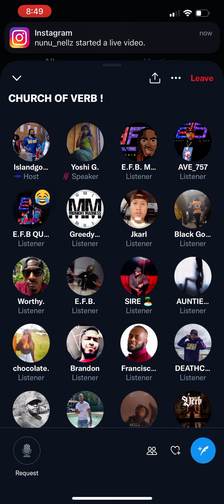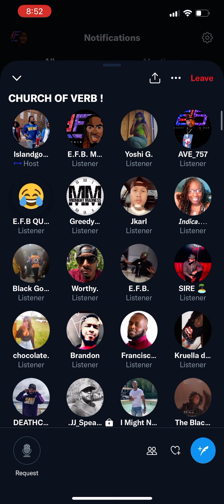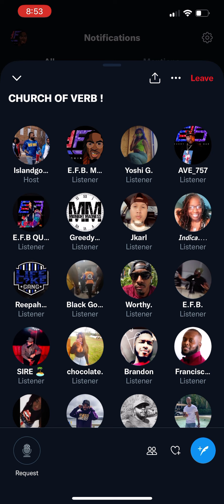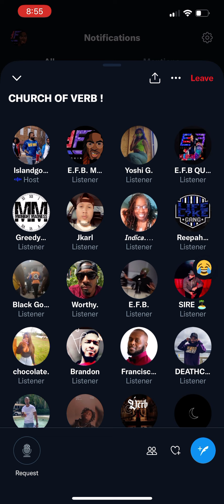VERB “They will not have those expensive christmas's anymore Yoshi..and its your fault!”